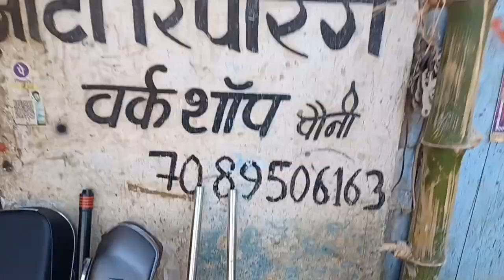Rx-100#old 135cc full modifai 100-lover ...